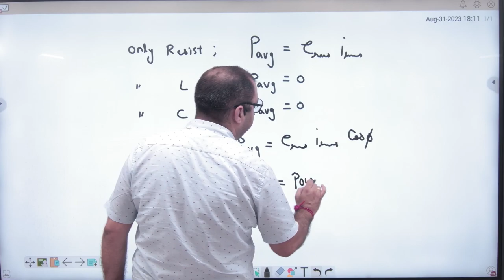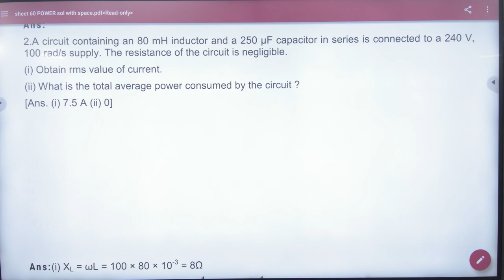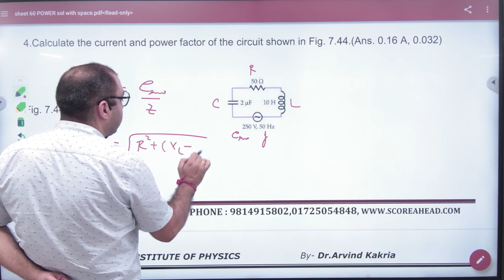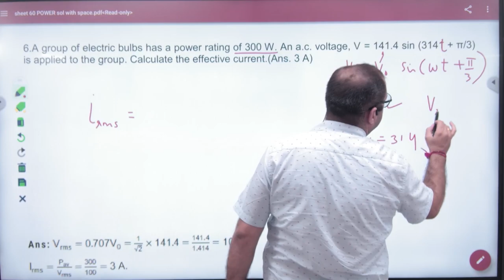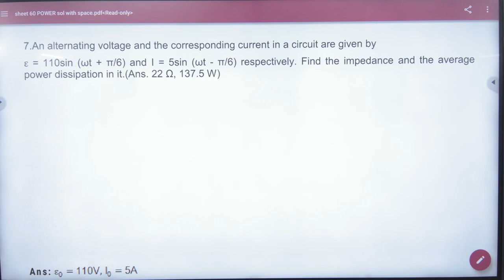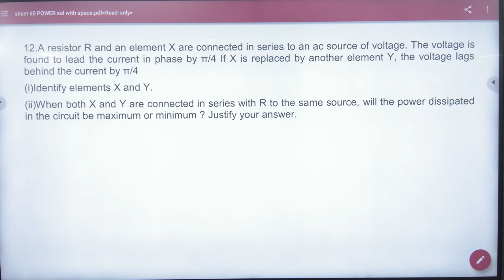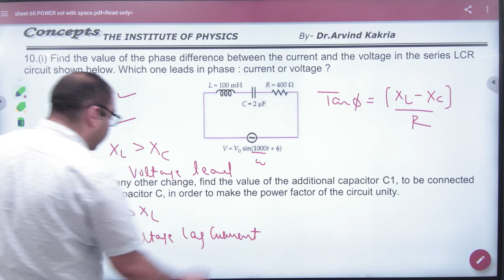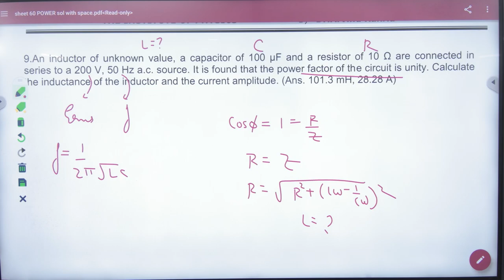5 Numericals on average power in LCR circuit